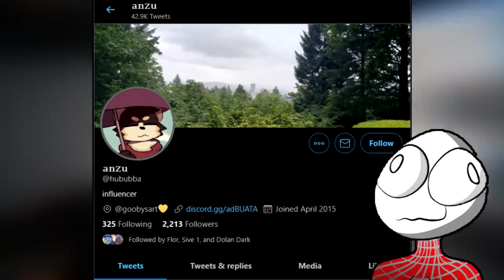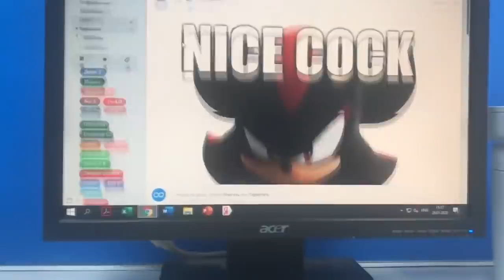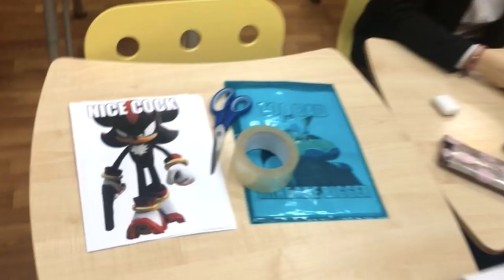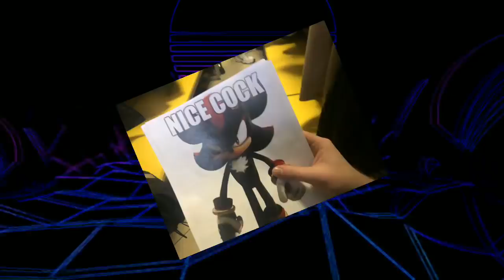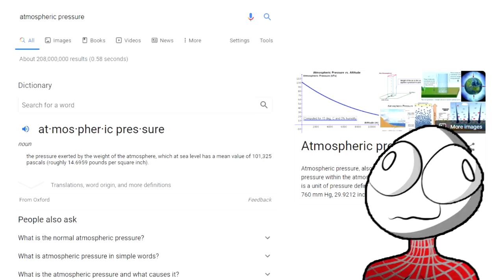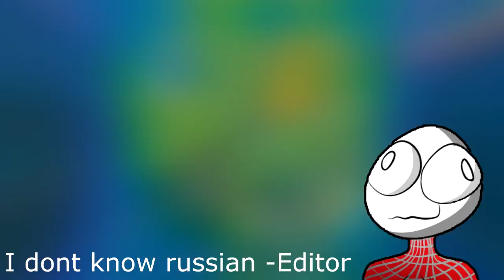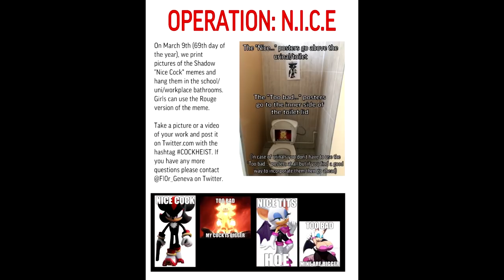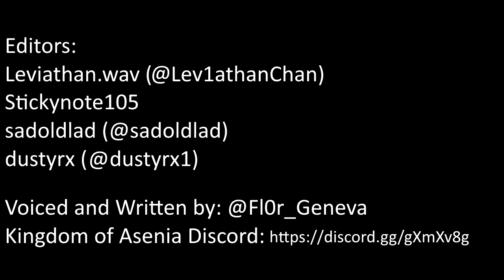How I Destroyed My School With Nice Cock Posters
This is the story of how I hung Nice Cock posters in my school bathroom and caused a ton of conflict between the teachers, the students, the mafia, and the Starbucks Crusaders.

0:00 - Intro
2:47 - Preparations
8:39 - The First Mission
17:00 - The Rest of the Week
18:30 - Revenge of the Cock
24:35 - Aftermath
30:26 - Call to Action